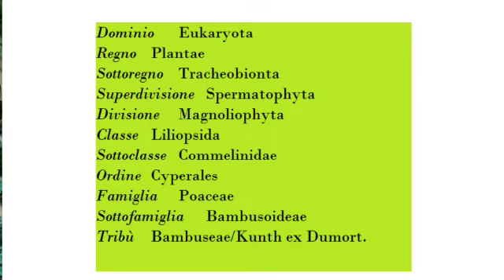Video Tutorial Giardini Hanbury - Pittura botanica - Settima lezione: BAMBU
Settima video lezione di pittura botanica ai Giardini Botanici Hanbury dedicata ai Bambù con la pittrice botanica Chiara Trinchieri.